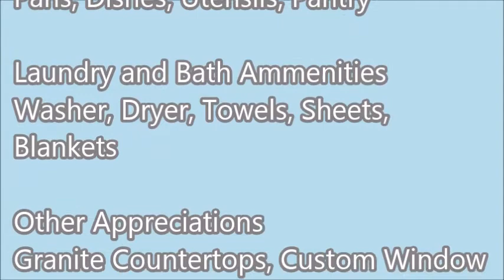Summit Cottage Newton NJ Short Term Rental in Sussex County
Welcome to Summit Cottage a short term furnished rental in Newton, New Jersey.  The house was originally built as a chicken coop in the 1930’s. I converted this 800 sq ft cottage into a two bedroom, one bath home that sleeps four.  It is available as a short term furnished rental- daily, weekly, month to month. Conveniently located to local shopping, restaurants, and the Newton Theater. Local attractions include Sussex County Fair Grounds, Delaware Water Gap, State Parks, antiques, hiking, kayaking, biking, wineries, golf, and skiing.